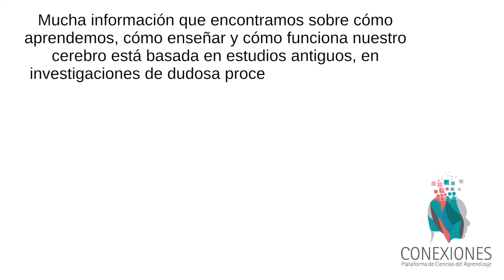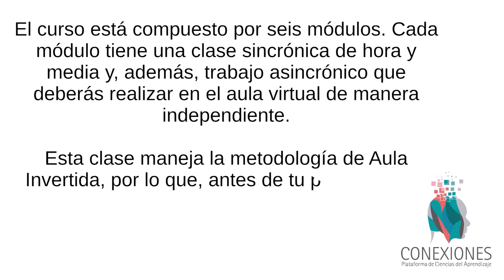Bienvenida al curso "Neuromitos: Aclaraciones para mejorar tu práctica docente"